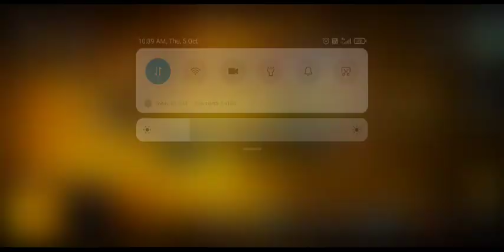If U watch this for only one min and it gets 100 views I will get monetize so please watch this 🙏🙏